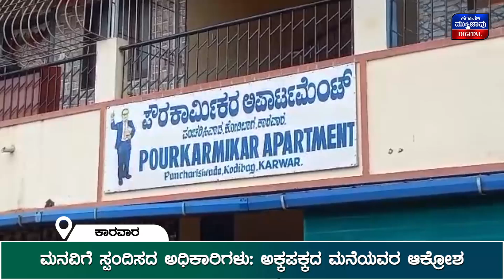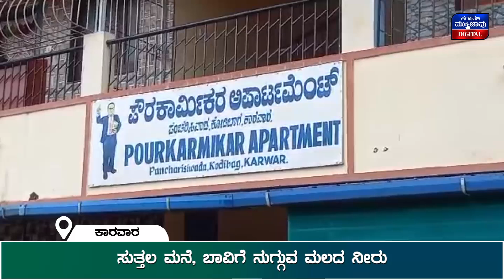ಮನವಿಗೆ ಸ್ಪಂದಿಸದ ಅಧಿಕಾರಿಗಳು: ಅಕ್ಕಪಕ್ಕದ ಮನೆಯವರ ಆಕ್ರೋಶ || karavali Munjavu Digital News